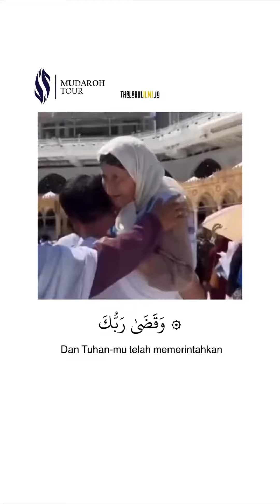Surah Al-IsraAyat 23-24🎙️ Ustadz Abdul Qodir Hafidzahullah